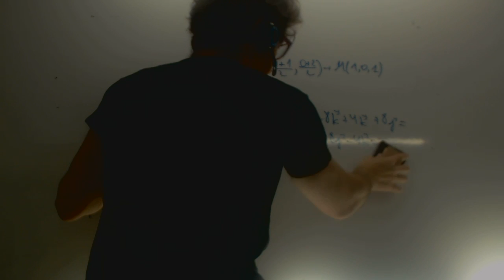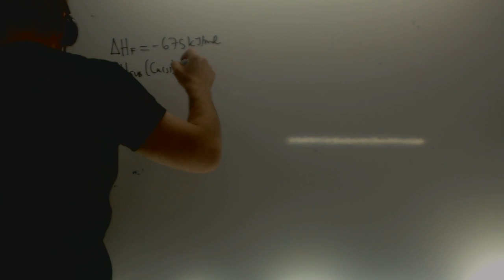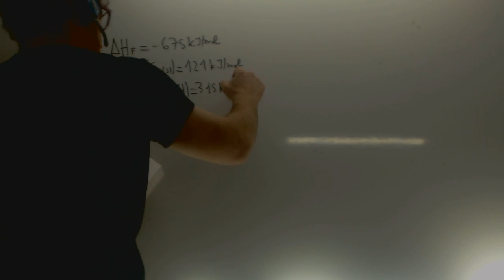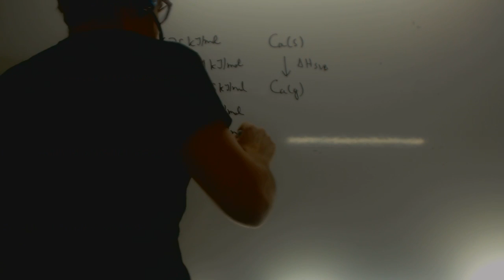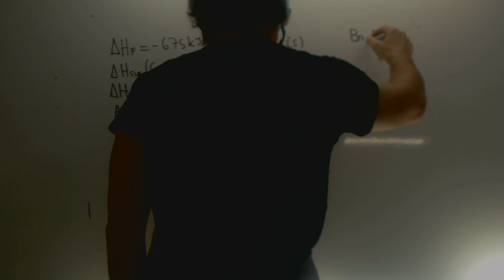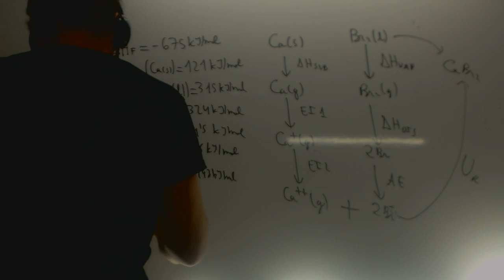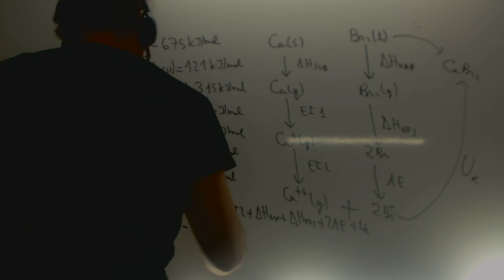Ciclo de Born Haber Química 2 Bachillerato Academia Usero Estepona